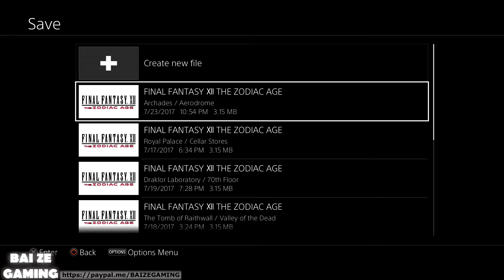Final Fantasy 12 Zodiac Age Pt127 - Trial Mode!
Special thanks to user "jonathankiels" for gifting me this game. Final Fantasy XII has a special place in my heart - I remember getting it Halloween in 2006, and it brought me countless hours of fun. It might not have the strongest story or gameplay of any of the games in the Final Fantasy franchise, but it definitely is high up there and is unique.

I played this originally on a CRT television in 4:3 aspect ratio. Now with modern technology I can enjoy this title in 1080p beauty, and playing it as an older adult I can see that I missed subtle cues in the story too. It really is a nice title to revisit - not necessarily my favourite FF game, but it is one that I certainly do enjoy.

I really like how the dialogue was performed, it actually feels like a Shakespeare kind of play - it doesn't feel like an anime kind of Japanese game you see flooding the market nowadays (back when anime used to be more medieval, like the old Fire Emblem games).

If you want to do everything in this game, you'll be playing for 100 hours plus. I got the platinum trophy for this game and it's not tough, but it is long and certainly does require a degree of bookkeeping. The amount of postgame content really is amazing, and I'd argue that this one has the most postgame content of any Final Fantasy game, with the sole exception of FFX. So much fun content, and even though the many optional bosses are just palette swaps of preexisting enemies, it's still amazing to see all of the work the developers put into the game.

It is a bit sad that you pretty much need a guide to hunt the rare game enemies, but otherwise you can play through the game blind and the game will give you clues on where to go and where not to go.